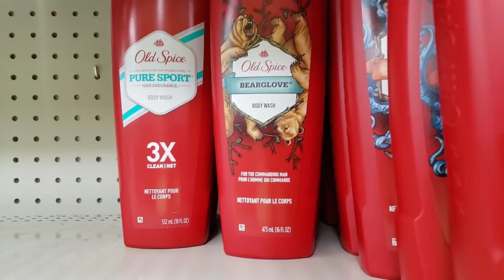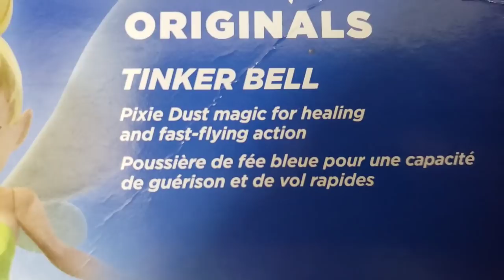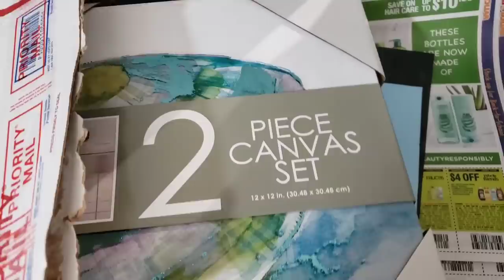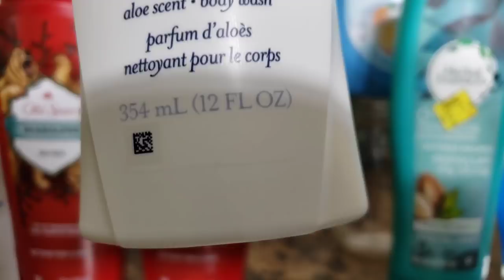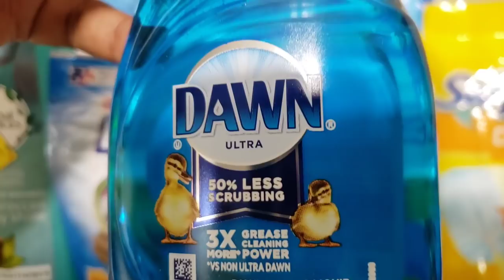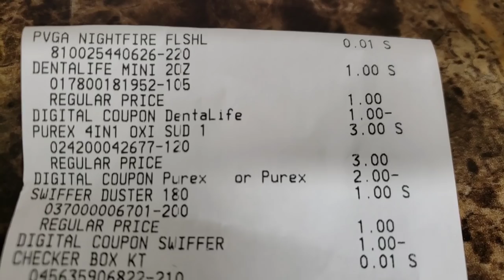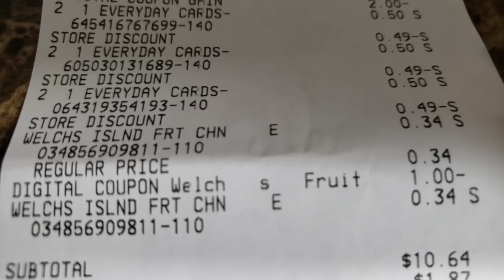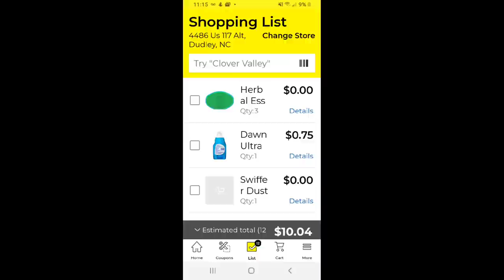🏃💥🏃DOLLAR GENERAL🏃ALL DIGITAL RUN DEALS YOU CAN DO NOW-SAT 8/1💥PENNY ITEMS,FREEBIES,GLITCHES,OVERAGE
🔥DOLLAR GENERAL COUPONING💥ALL DIGITAL DEALS. LOADED WITH GLITCHES,FREEBIES,AND OVERAGE.
I EVEN FOUND SOME PENNY ITEMS.

HAPPY COUPONING. RUN OUT AND GET THOSE DEALS